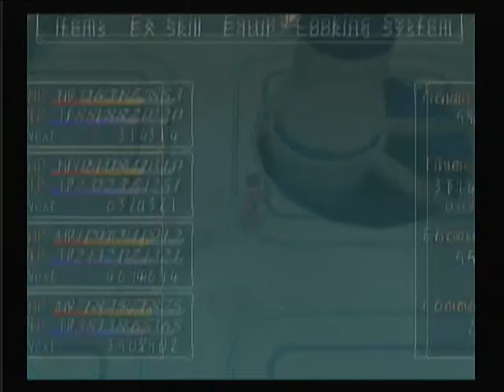Let's Play ToS part 115: I don't like those lasers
Infaltrating the Tehe'alla base collecting pass codes and what not.
I'm trying an upload of more than 15 min. From the way it looks, I may try recording all videos from now on to somewhere between 15 an 20 min. But who knows.